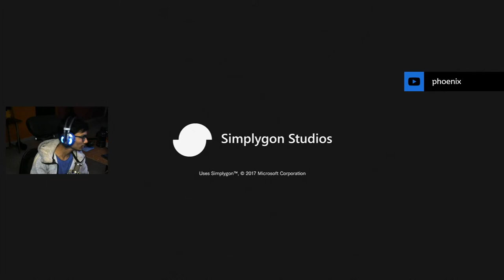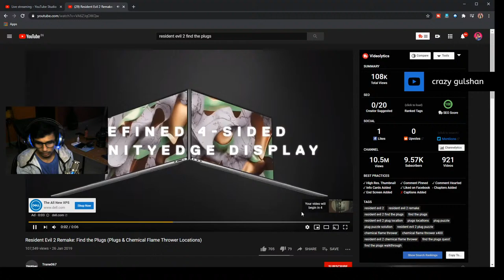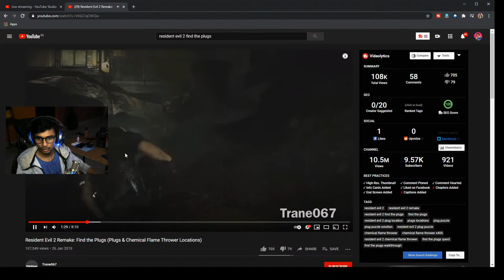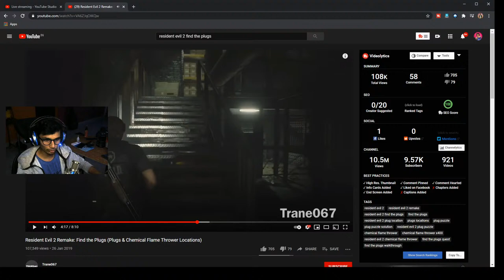TIME TO FINISH THIS ZOMBIE APOCALYPSE | Resident Evil 2 | Live Stream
SOCIAL MEDIA !

PC Specs !

Processor Intel(R) Core i7  8th Gen